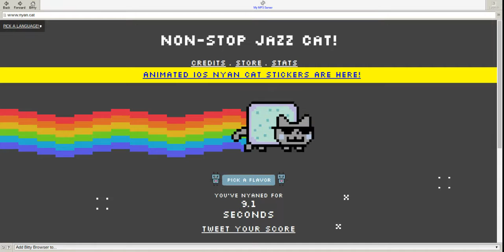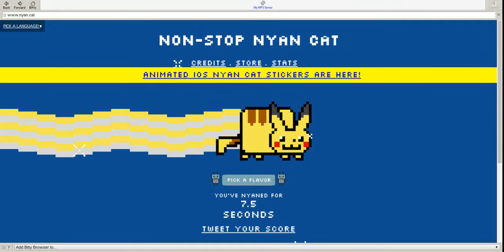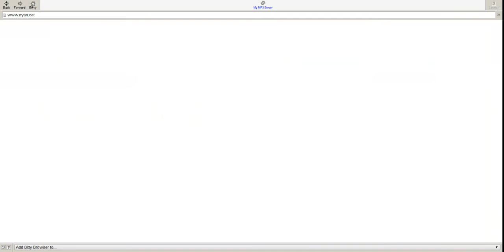Nyan Cat Game Part One